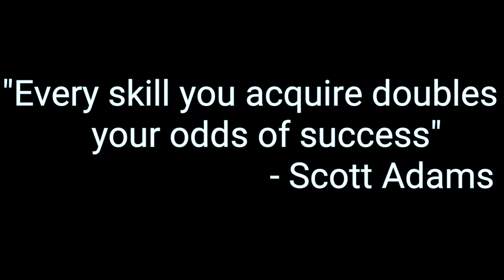War Robots #053 | Weak (Tagalog)